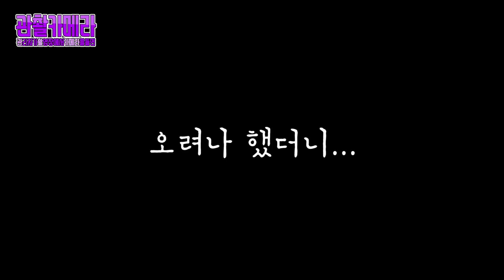유민상 소개팅 직캠본 유출 [맛있는 녀석들 관촬카메라] 3회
맛있는 녀석들 하길 잘했죠 이십끼형?